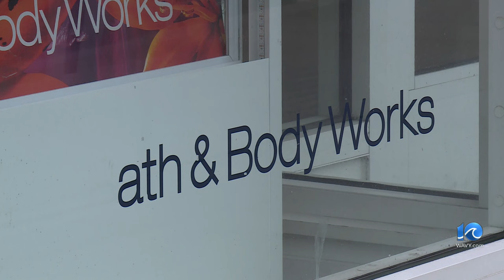'Peace out': Thieves clean out store, pepper-spray worker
On Sunday at the Bath & Body Works in Hampton’s Peninsula Town Center, an employee who doesn't want to be identified took pictures of suspected shoplifters with bags of merchandise they didn’t pay for.